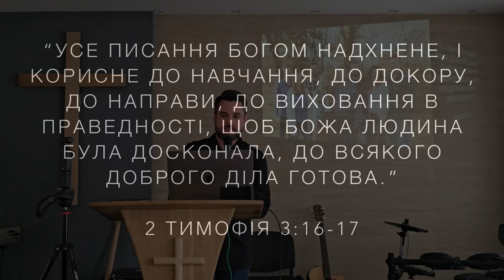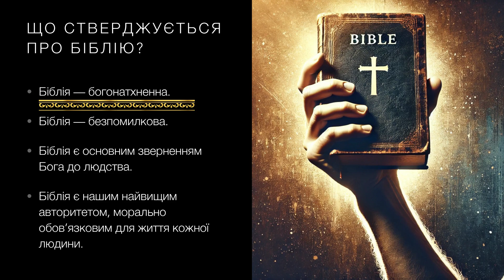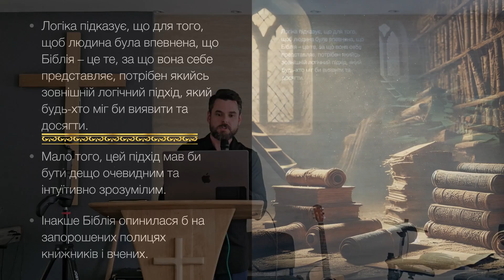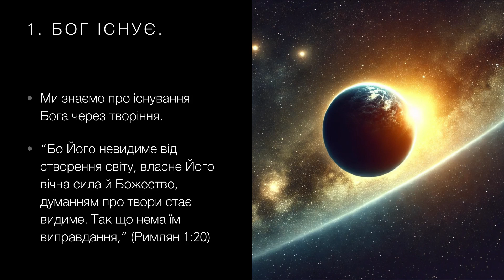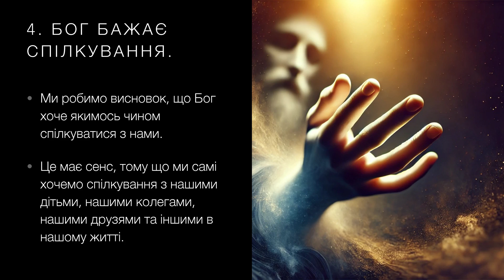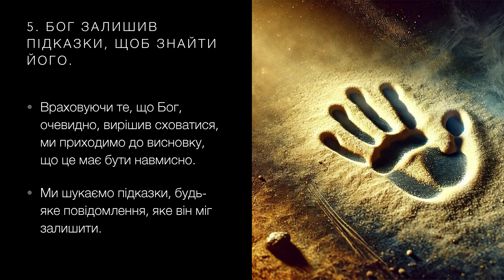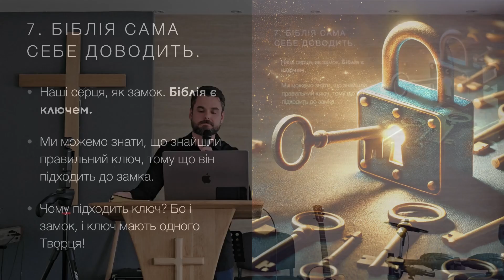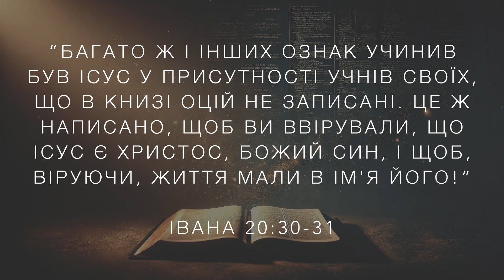2024.10.06 Як ми знаємо, що Біблія правдива? (Джошуа Стіл)